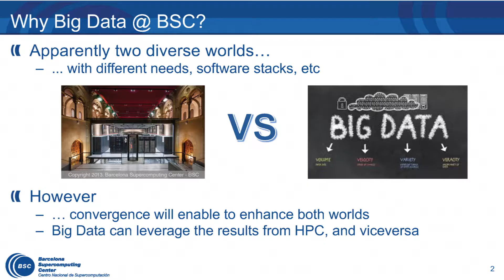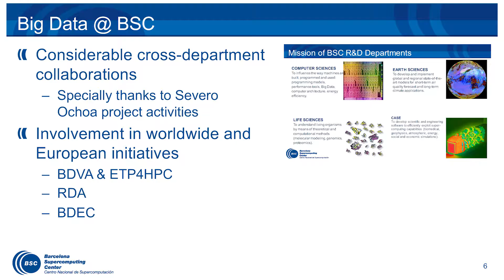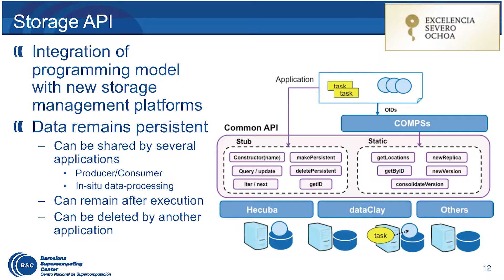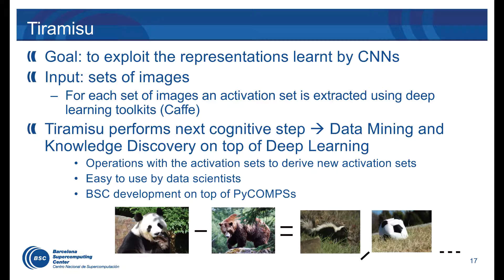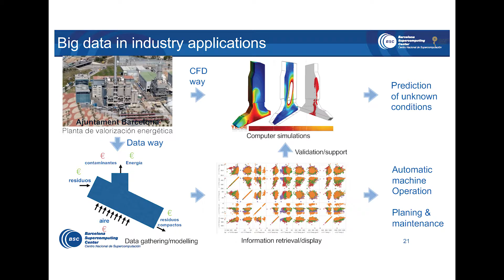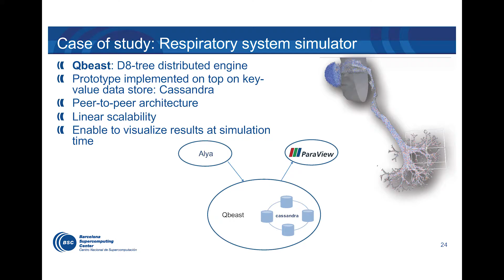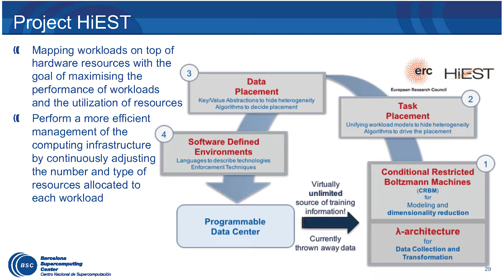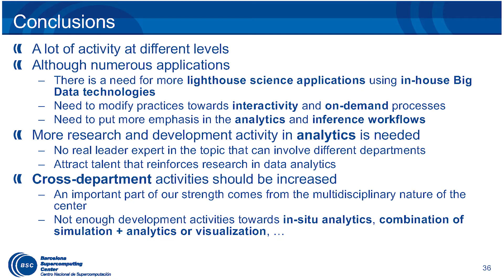HPCAC Spain: Big Data Meets the BSC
Professor Rosa Badia discusses how the Barcelona Supercomputer Center has been working with Big Data - bring together two different worlds of processing.